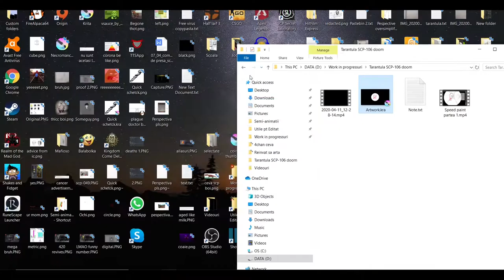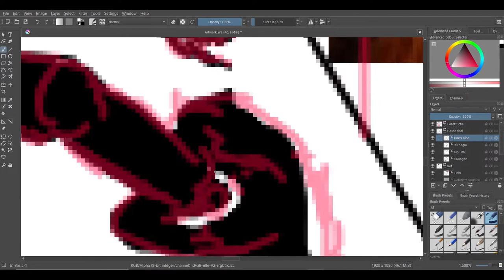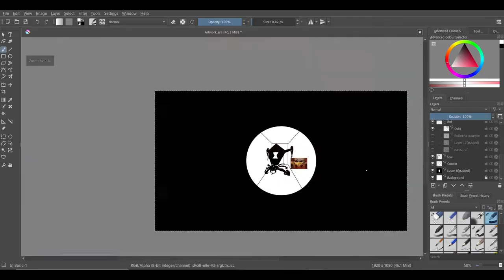Speedpaint - Nightmare spider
Nightmare spider speedpaint:

Program folosit: Krita
Viteza: x38
Timp inregistrat: 1h 25 min 25 sec